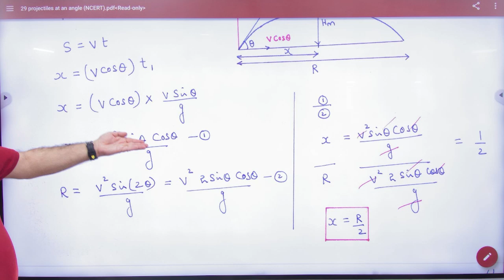7 Maximum height is mid point of range